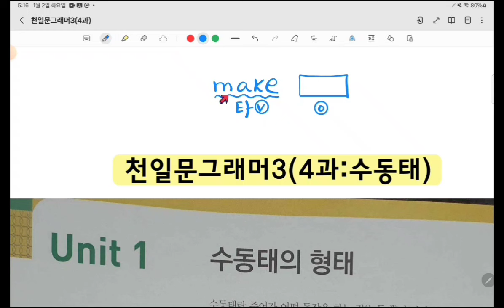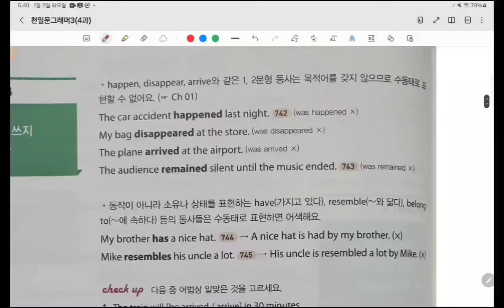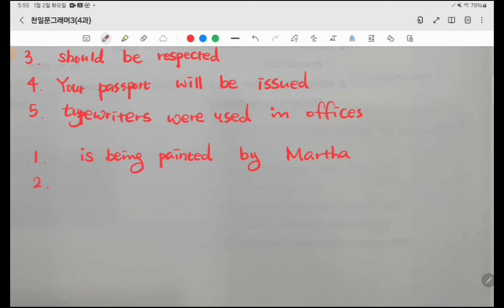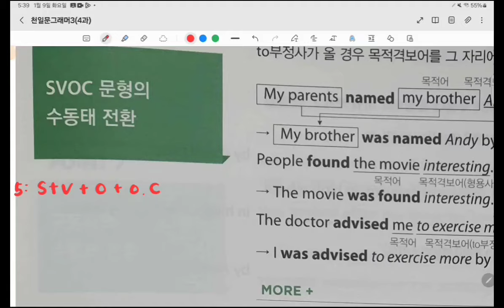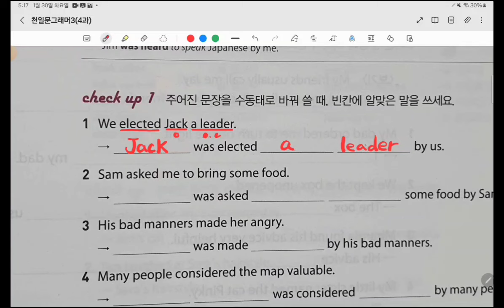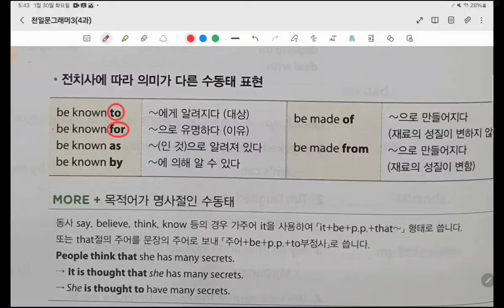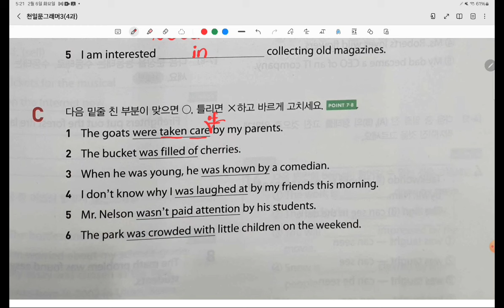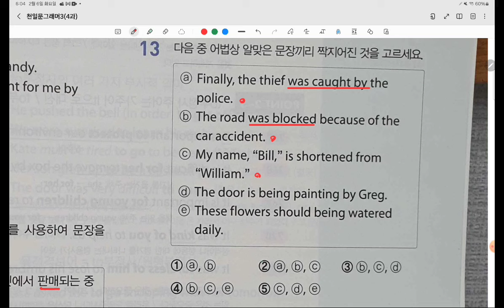천일문그래머3(4과:수동태)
천일문그래머3(4과:수동태), 영어문법, 영어공장, 진해영어공장